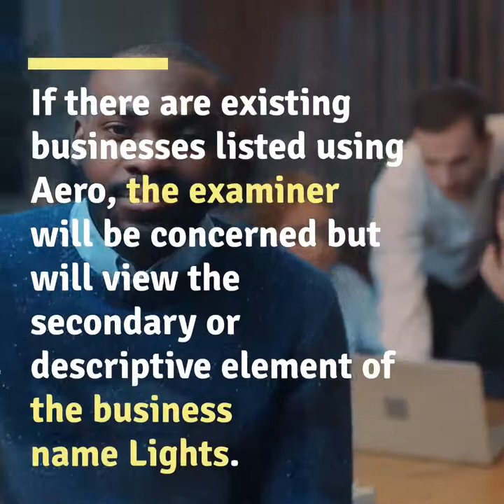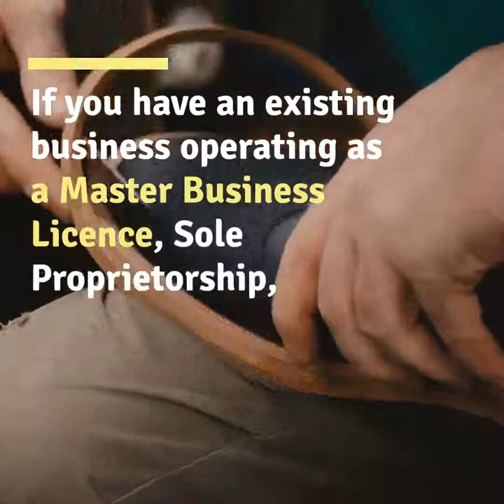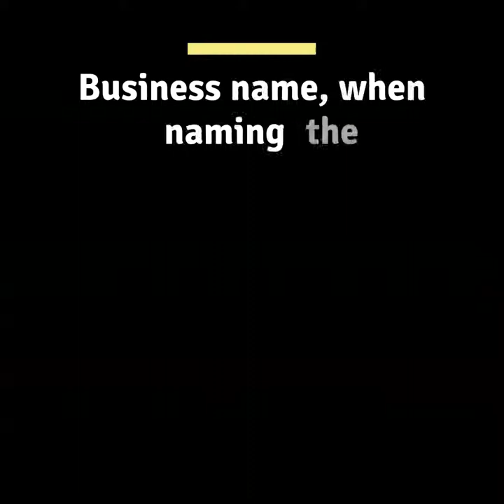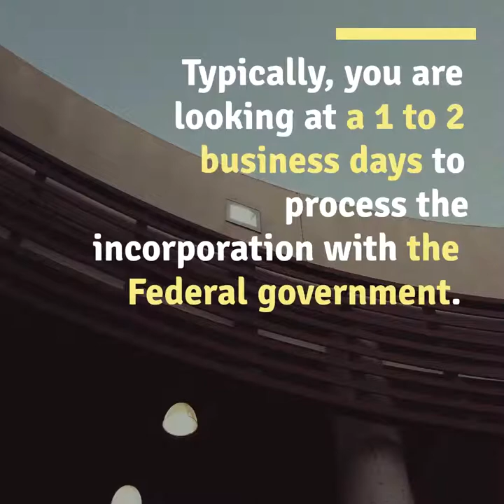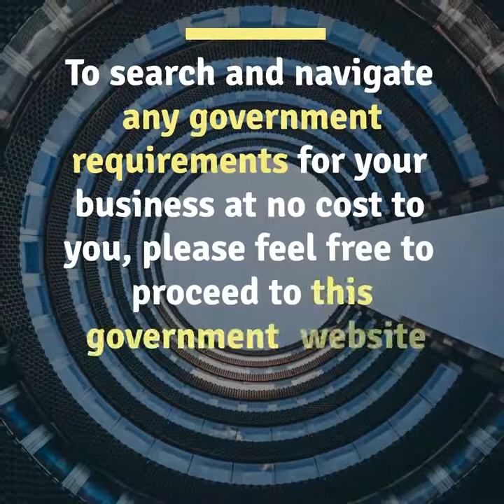Incorporate a Canada/Federal Incorporation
Incorporate now!

Why a Canada/Federal Incorporation?

Whether you decide to Federally or Provincially Incorporate is solely a personal choice; both are available to you for incorporation. Ontario Business Central has years of experience completing both Canada/Federal and Provincial Incorporations.

Here are general reasons why individuals seem to choose a Canada/Federal Incorporation rather than a Provincial Incorporation:

Offers better name protection for the business name across most of Canada.

Is more recognized by foreign jurisdictions for importing and exporting purposes.

Multiple jurisdictions where you intend to have physical locations for the business in more than one Province or Territory.

Advertising your business outside of your Province.

The information provided in this video is specifically designed for assisting those who are looking for general incorporation details and in no way shall be considered as legal or accounting advice.  Ontario Business Central is an online portal allowing those individuals who wish to complete a service with us by “doing it yourself”.  If you require  legal or accounting expertise prior to completing a service with us, we highly recommend in doing so.